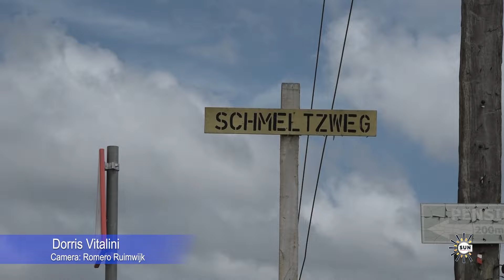DC Bhola keurt gedrag vuildumpers af I SUN WEB TV I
SUN WEB TV - DC Bhola keurt gedrag vuildumpers af

Voor meer info en tips: 8887852 of 8579195